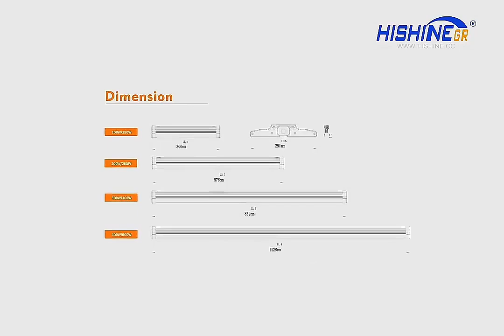Hishine Group K7 LED Warehouse light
K7 LEDHighBayLight from HishineGroup , 200lm/w, UL DLC CB SAA listed, 7-10 years warranty, more details or #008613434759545